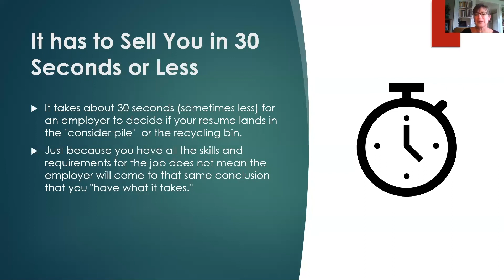Intro to Resume Writing: How to Get Your Resume in the "Yes" Pile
Once you have a resume together, who is one person you can ask to give it a 30-second review?

Welcome to our video on how to land your resume in the "Yes" pile! In this video. we'll share expert tips and strategies to make your resume stand out to potential employers. From crafting a compelling summary to showcasing your most relevant skills and experiences, we'll cover all the essentials to ensure your resume grabs recruiters' attention.

Learn how to tailor your resume for each job application, optimize keywords, and format your document for maximum impact. With our proven techniques, you'll increase your chances of getting noticed and securing interviews.

Renee Beaupre-White, director of Career Services at Castleton University goes over the foundation of needing and writing an effective resume.

About VSAC:

The Vermont Student Assistance Corporation is unique in its scope and role. Created by the Vermont Legislature in 1965 as a public nonprofit agency, we advocate for students and their families to ensure that they have the information, the counseling and the financial aid to achieve their education goals.

We begin by helping families save for education. Our counselors work with students in nearly every Vermont middle school and high school, and again as adults. Our financial aid programs attract national recognition, and our loan programs and loan forgiveness programs are saving Vermont families thousands of dollars in interest.